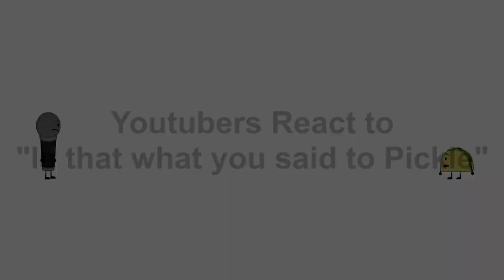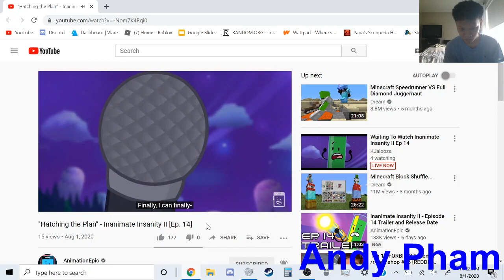Youtubers React to "Is that what you said to Pickle?" (Inanimate Insanity II)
I thought i gained a friend... it turns out... i gain nothing.

Youtuber Cast :
13. KikoGamez
Your already in my channel

Inanimate Insanity II Ep. 14 Belongs to AnimationEpic